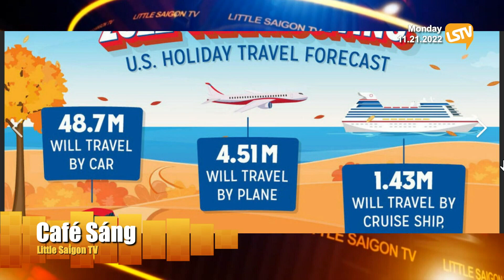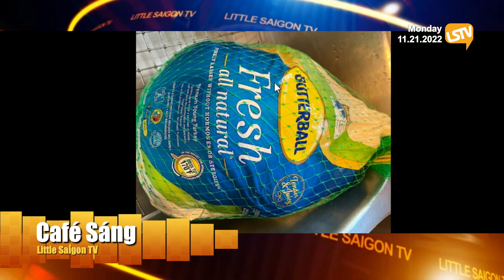Cà Phê Sáng P1 (11-21-22) Chuyện gà tây nhân mùa Lễ Tạ Ơn